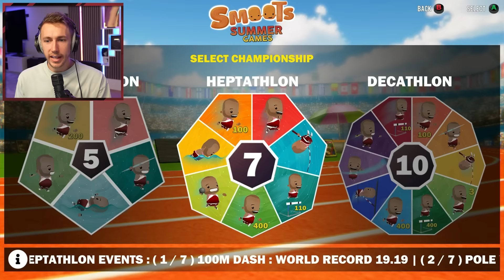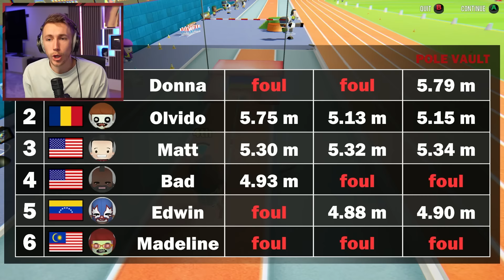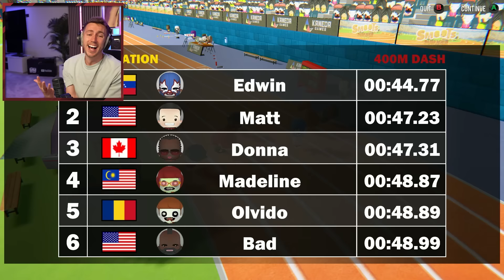A NEW LONDON OLYMPICS GAME!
Do you miss the old Olympics games?

Simon/Miniminter/mm7games